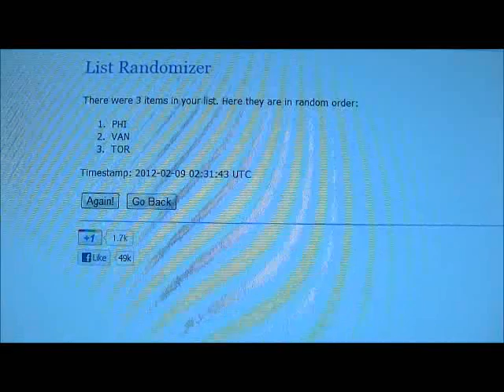Group Break #115 Post-Break Randoms - Panini Limited Hockey